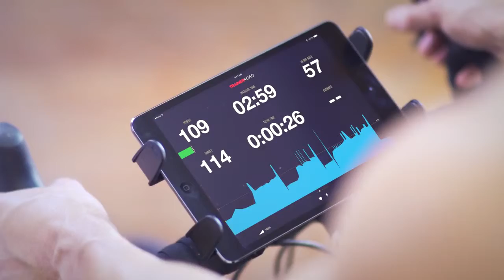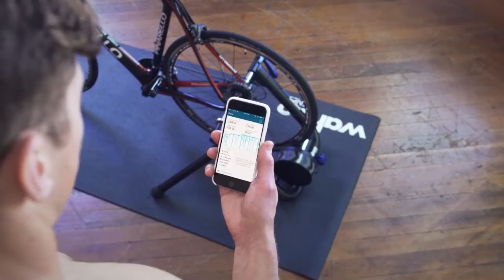Wahoo KICKR SNAP Wheel on Indoor Smart Trainer introduction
- get input on how to select the best bike trainer for you, what to look for and a bike trainer short list for 2017

Your can also view and buy the the trainer from Wahoo